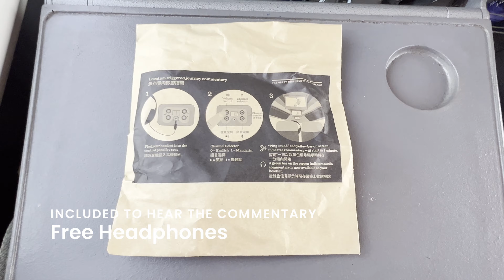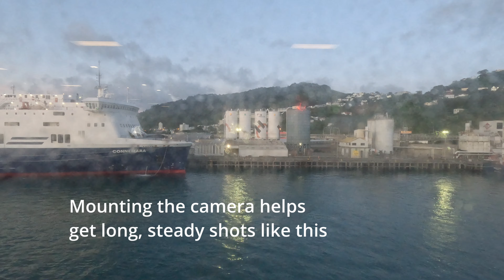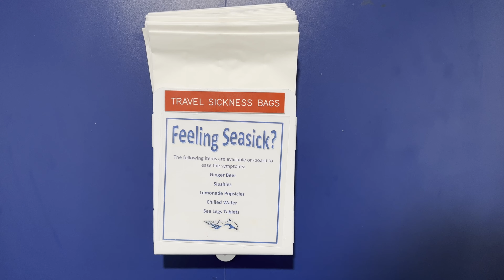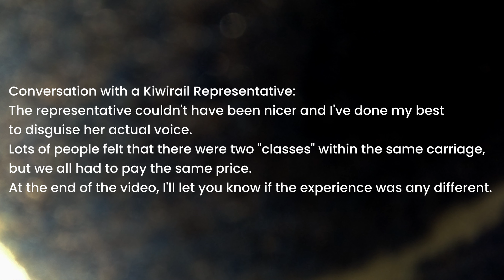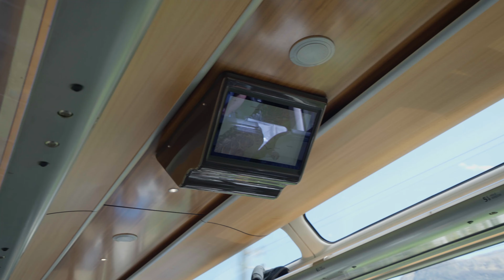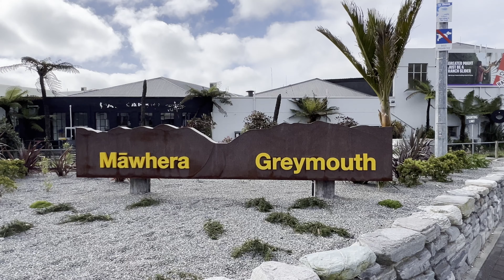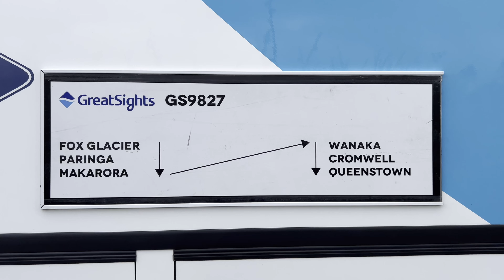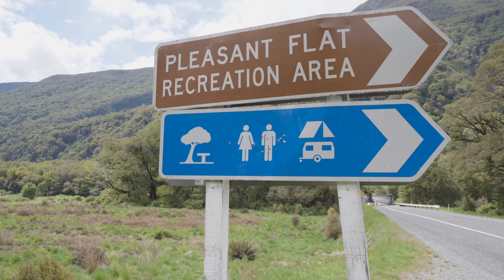New Zealand by Train in 1 Week (every Kiwirail Journey)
Join me on an unforgettable journey from Christchurch to Greymouth aboard the Transalpine train. Discover the breathtaking beauty of New Zealand’s South Island as we cross the Southern Alps, showcasing dramatic landscapes through every window. I’ll share my experience on this famous route, highlighting what makes it one of New Zealand's most iconic rail journeys. Perfect for anyone planning a South Island adventure or simply exploring virtually!